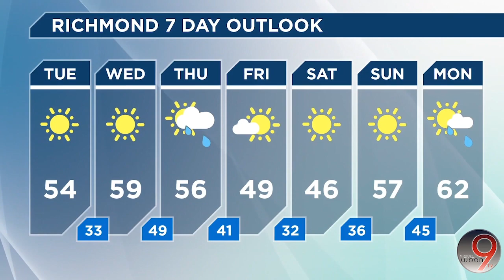WBON Weather Center | Weather Forecast Feb. 19, 2024